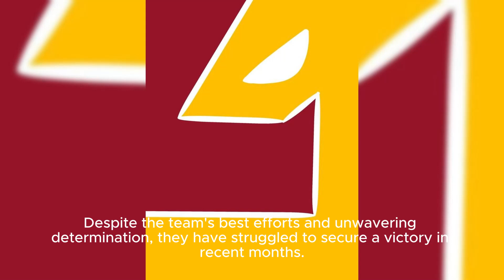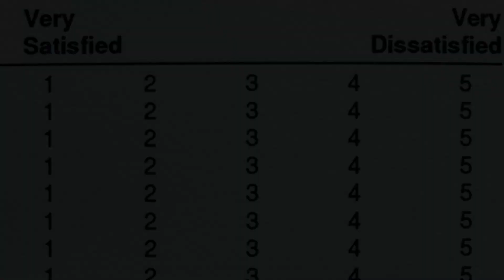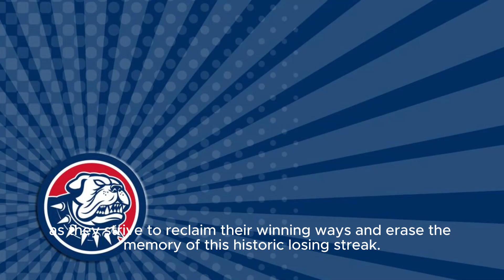How The Pistons Made Nba Infamy With Record Losing Streak | Nba On Espn - Espn | Detroit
Title: The Detroit Pistons' Record-breaking Losing Streak: Nba Infamy Unveiled Hashtags: detroitpistons nbainfamy recordbreakinglosingstreak nbahistory Description: In This Video, We Delve Into The Shocking Turn Of Events That Saw The Detroit Pistons Achieve Nba Infamy With Their Unprecedented Losing Streak. From The Reasons Behind Their Struggles To The Impact On Team Morale, We Dissect The Season-defining Moments That Led To This Record-breaking Feat. Join Us As We Explore The Consequences Of This Unfortunate Milestone And Discuss The Path To Redemption For The Pistons. Don't Miss Out On This Captivating Tale Of Resilience And Perseverance In The Face Of Adversity. Description Hashtags: detroitpistons nbainfamy losingstreak redemption nbahistory Tags: Detroit Pistons, Nba Infamy, Record-breaking Losing Streak, Nba History, Basketball, Sports, Detroit Sports, Nba, Losing Streak, Adversity, Resilience, Redemption. How The Pistons Made Nba Infamy With Record Losing Streak | Nba On Espn - Espn | Detroit Pistons: Breaking Records With Nba Infamy - Unbelievable 27-game Losing Streak In A Shocking Turn Of Events!